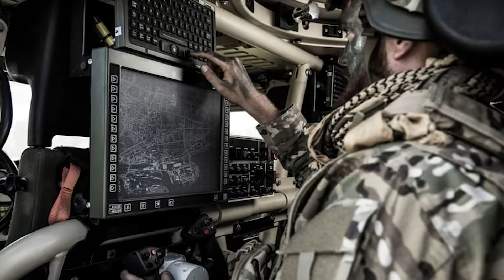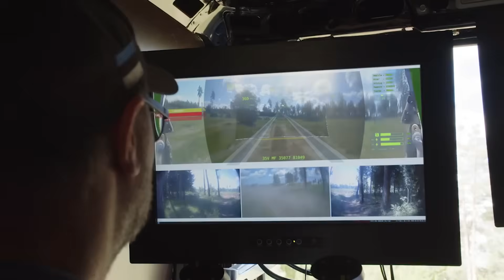10 New Battlefield Technologies That Will Change War Forever!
Today, weapons manufacturers are trying to offer the most advanced solution for the battlefield. They present their developments in the field of armored vehicles, unmanned systems, long-range weapons and air defense systems. First of all, this is done in order to save the lives of servicemen, and also to facilitate their use of such systems, vehicles and weapons. Now, we want to show you the 10 newest military developments for the battlefield.

Video and image credit: Anduril Industries; Rheinmetall; Flyby Technology; Saab; Excalibur Army; General Dynamics Land Systems; Milrem Robotics; Elbit Systems; Otokar.